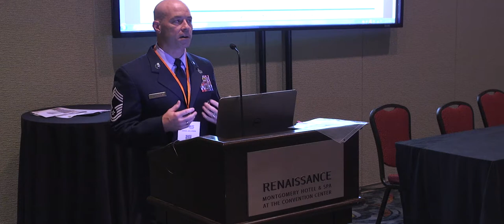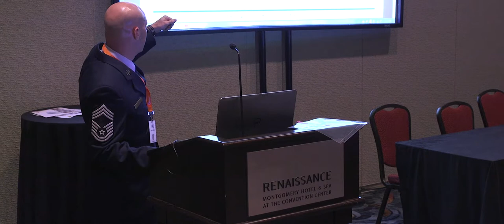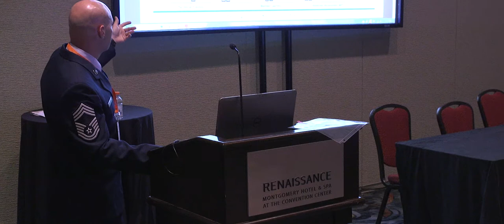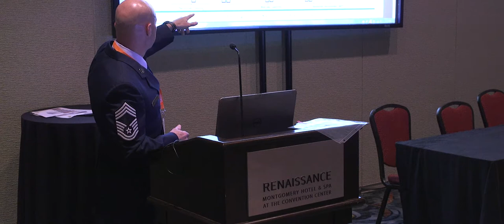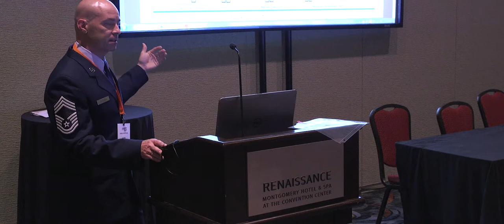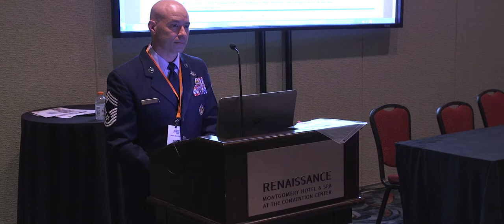Chief Master Sgt Ellison AFITC 2019 breakout session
Air University hosted the Air Force Information Technology & Cyberpower Education and Training Event near it's main campus in Montgomery, Alabama this August.

Military and private sector leaders in the IT and cyber security field joined to learn how to assess and combat the newest and most prevailing threats to our global networks and national defense.